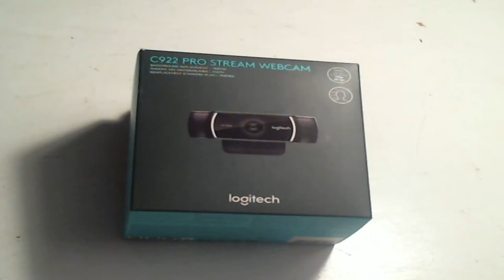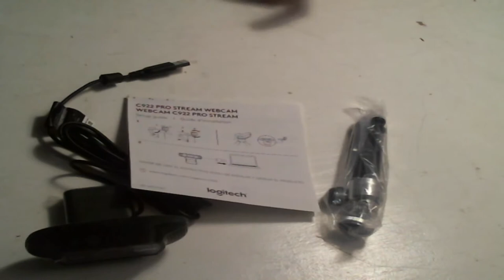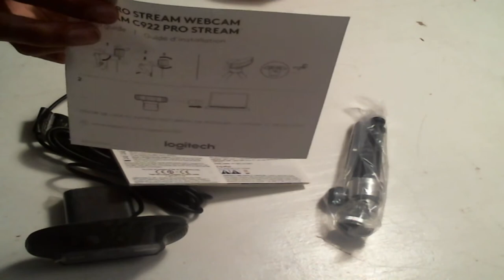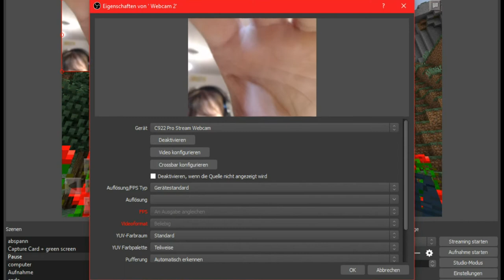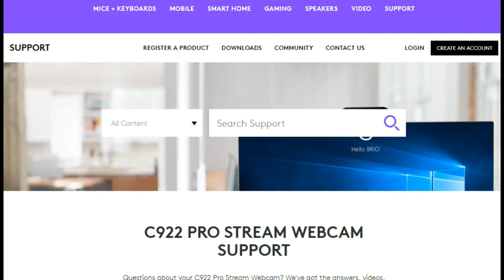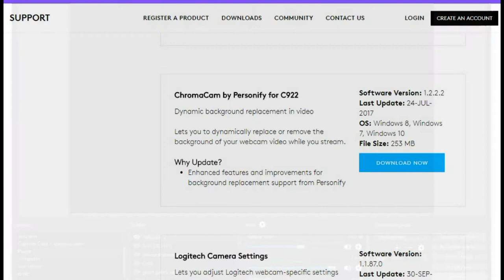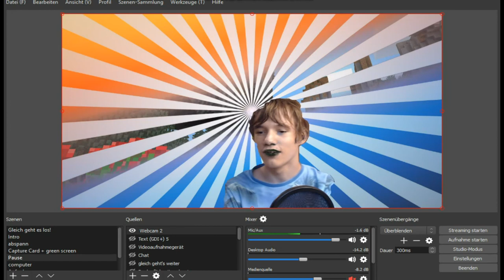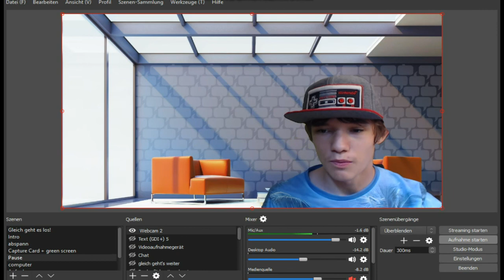Logitech WEBCAM C922 PRO STREAM Unboxing [Deutsch]/[HD]